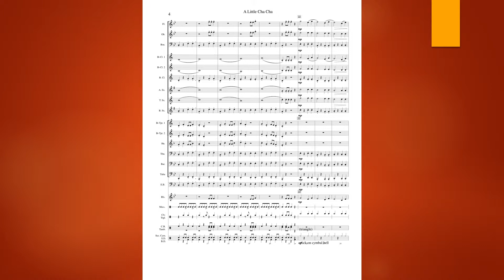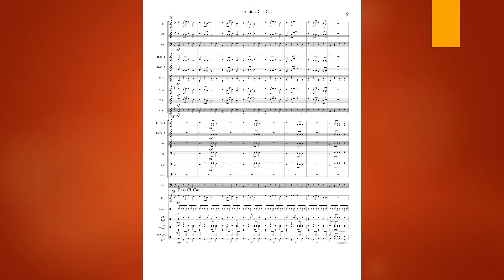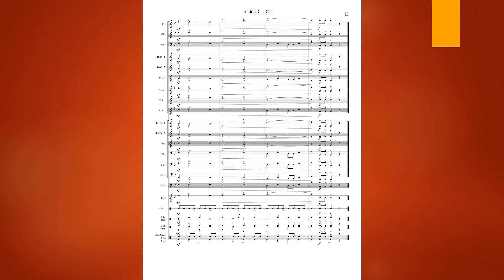A Little Cha Cha Video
A Little Cha Cha is the first in a series of latin style compositions for elementary and middle level bands. Percussion parts have been scored to provide a lively, cha cha style, rhythmic groove. The melodies, shared by all instruments, strike a definite Caribbean tone and an optional solo section provides four options to feature any instrument. Fun to rehearse, fun to perform.